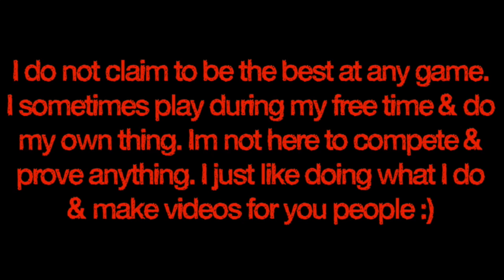GTA 5 Online - 1v1 Turns Into a 2v1 || Freemode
A random 1v1 in freemode which was intervened and turned in a little 2v1 before they left the session.

|| Music ||
F**k them - Yungen ft. Krept & Konan

Kik ➟ Pow3rpuffGirl__
Main PS4 account ➟ xPowerpuffGirl__

Thank you for all the positive feedback (:
I appreciate it & try to post as often as I can for you guys.
Always open to constructive criticism if you have any.
Peace x